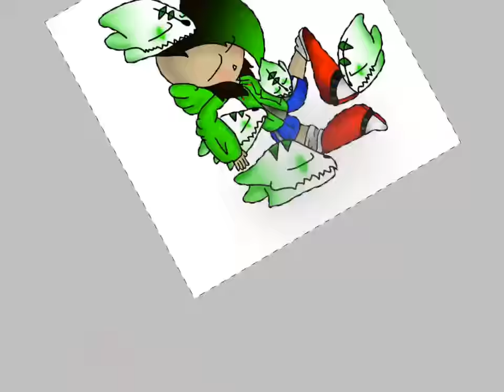Sleeping In Late Speedpaint (56 min)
Hey guys I'm back with another her video where as you can see this drawing shows me and my gaster blasters sleeping and that person who is saying "Awww ^-^" is my stepsister and is the one who is recording and don't worry, I'll draw my step sister soon in one of my videos and if you're new here plz subscribe to my channel and like this video so we can become the EPIC!😆😆😆😆😆😆